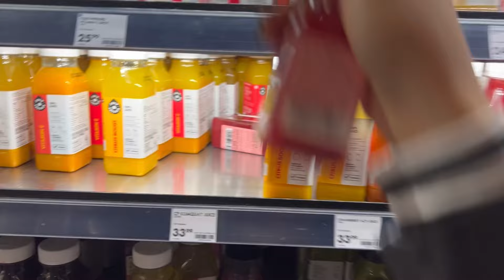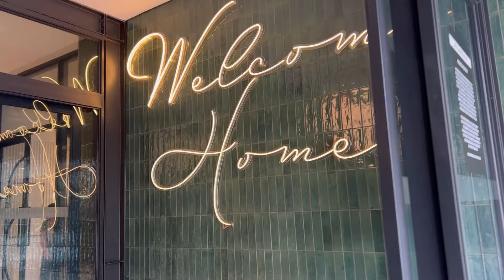Capetown vlog p3 : photoshoot | sonny & irene | meet the Msiza twins | total ninja | goodbye CPT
Hey guys I’m back with another vlog ;)
Had lost all footage due to space luckily I was able to get it back from my iCloud.